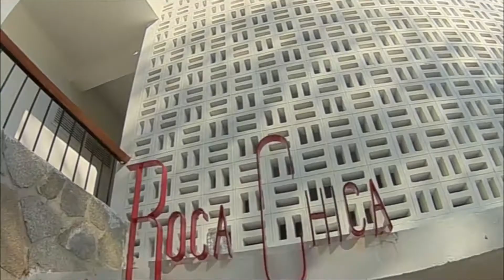Volamos en Acapulco con Calvin Klein!! Esto fue lo que paso!!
Fuimos a Acapulco para volar nuestro drone en un hotel durante un evento con Calvin Klein!

Encontramos a buenos amigos y conocimos a otros nuevos! nos la pasamos muy bien! disfrutamos mucho cada momento y por eso queremos compartirles el video de todo lo que paso!

Featuring:
@DanielBautista Mr. Pig